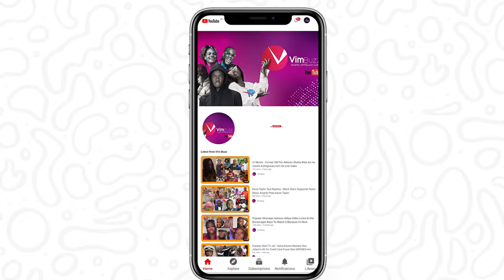Serwaa Amihere Is a L!αr - Beautiful Ghanaian Lady F!res Serwaa Amihere & Nana Aba Anamoah For Lγing